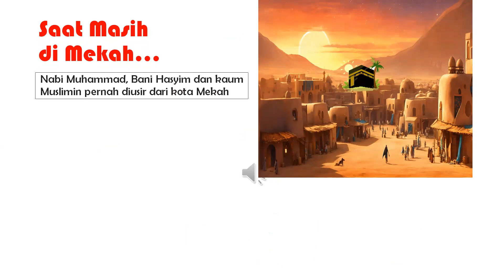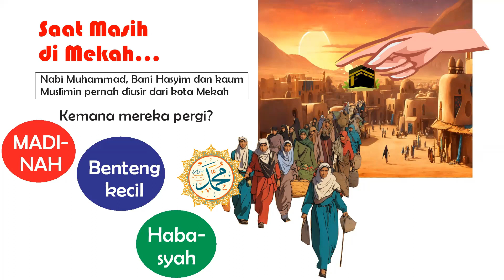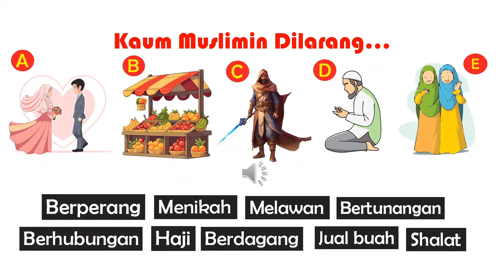Hari Ke 14 Kelas Ngabuburit Ramadhan Batu mengajal perut kisah Rasulullah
Hari Ke 14 Kelas Ngabuburit Ramadhan Batu mengajal perut kisah Rasulullah klik informasi :